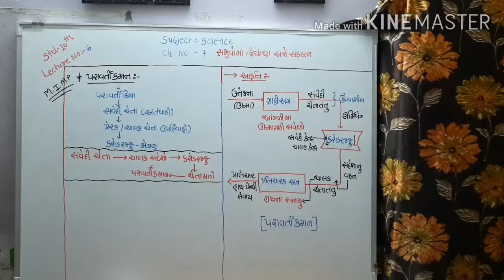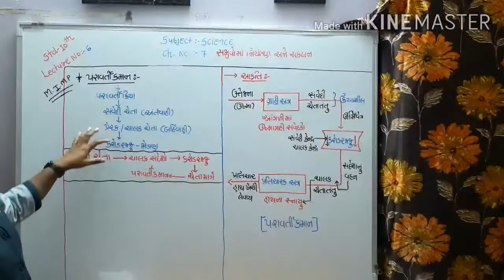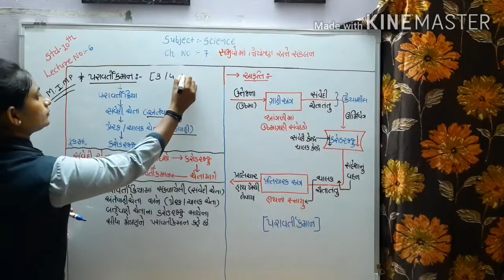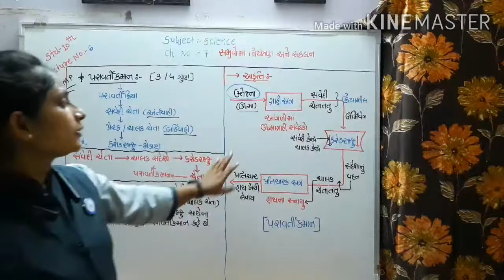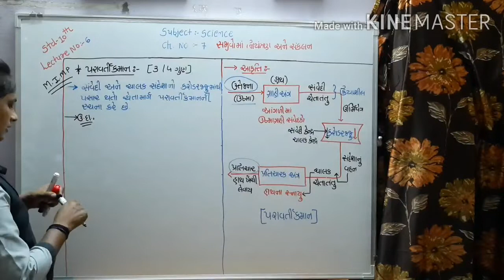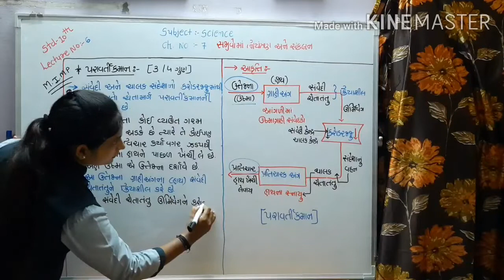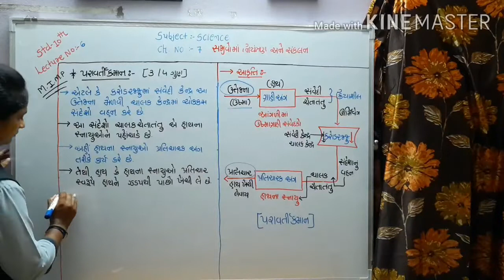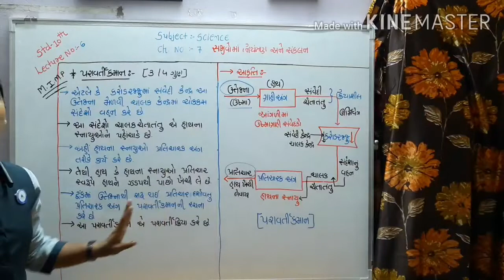GUJ MED STD 10 SCIENCE CH NO 7સજીવોમાં નિયંત્રણ અને સંકલનLECTURE no 6HETAL PATEL